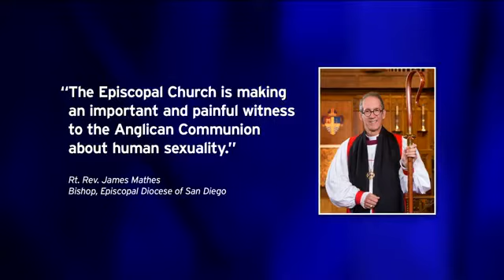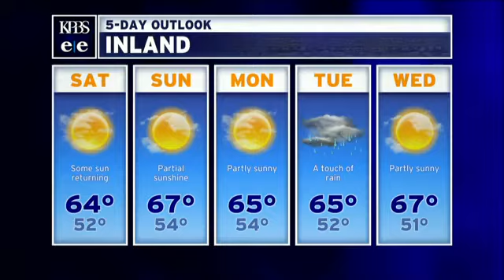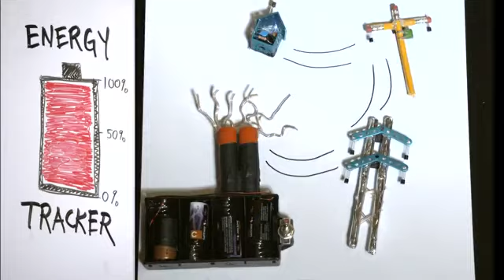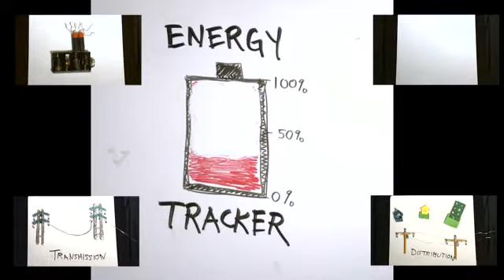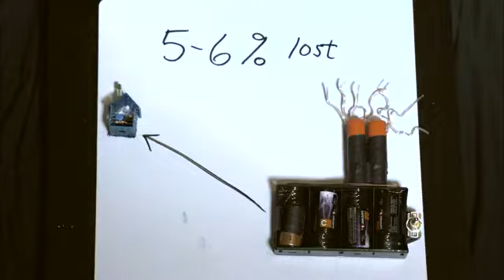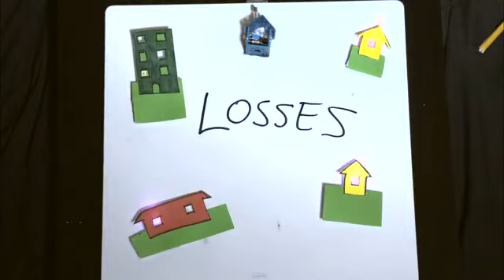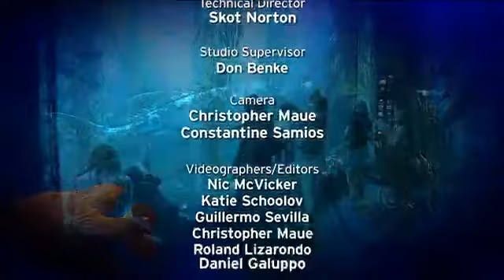Friday, Jan. 15, 2016 - Evening Edition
What did Mayor Faulconer highlight in this year's State of the City address, and what did he leave out? Plus, San Diego City College conducts an active shooter drill and California has seen the largest decline in the number of Hispanic children who are uninsured in the country.